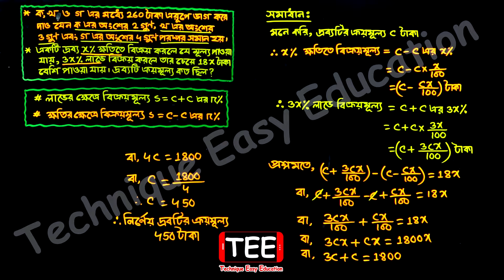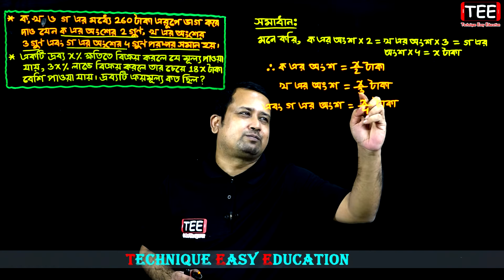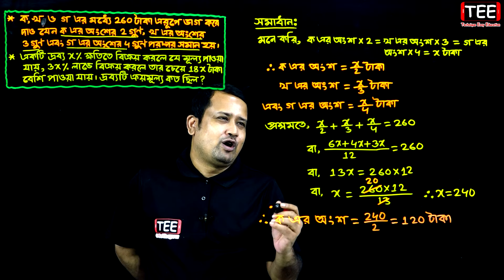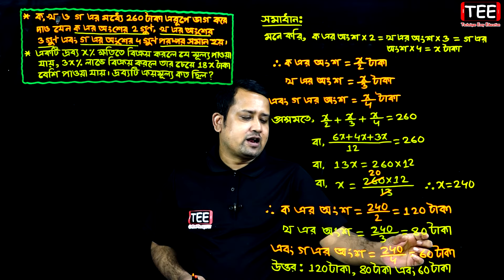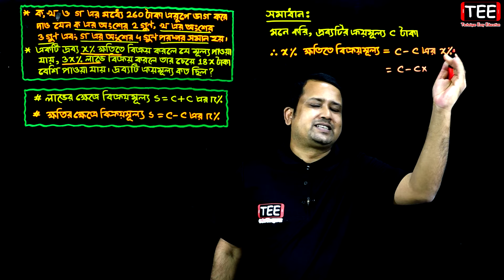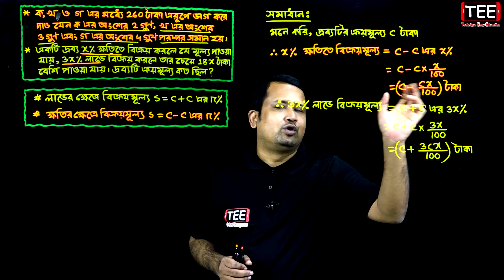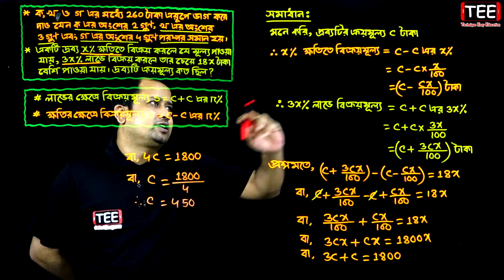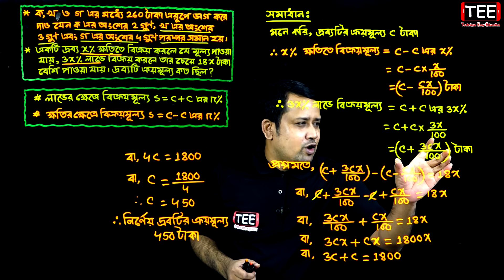পর্ব-৯ || অংক নং ২২, ২৩ || অনুশীলনী ৩.৫ || নবম-দশম শ্রেণি গণিত || SSC Math Chapter 3.5 || Sumon Sir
পর্ব-৯ || অংক নং ২২, ২৩ || অনুশীলনী ৩.৫ || বাস্তব সমস্যা সমাধানে বীজগাণিতিক সূত্র গঠন ও প্রয়োগ || বীজগাণতিক রাশি || নবম-দশম শ্রেণি গণিত || SSC Math Chapter 3.5 || Sumon Sir